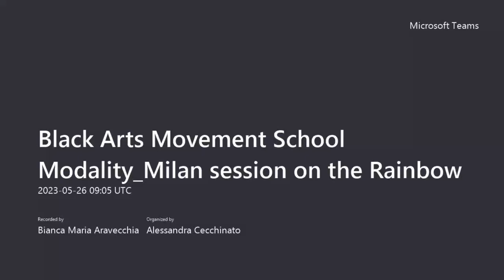Black Arts Movement School Modality Milano session on the Rainbow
BAMSM_26 maggio 2023
Round table: The Responsibilities of Recovery
Mistura Allison [curator], Justin Randolph Thompson [new media artist, cultural facilitator], Soukaina Abrour [visual artist]

Milano Città Mondo Rainbow quest’anno arrichisce il suo programma con la Black Arts Movement School Modality Milano session on the Rainbow [BAMSM, 22 – 26 maggio], mutuata dal contesto americano, dove la scuola è nata per mettere in luce il portato storico e dell’attualità del movimento della Black Arts degli anni ’60 e ’70.
Al Mudec si concentra sull’esplorazione del concetto di spectral consciousness e punta a mettere al centro i saperi e le voci di artistə che operano all’incrocio tra produzione artistica, pedagogia e impegno civile nei confronti della propria comunità e dell’azione antirazzista.
Oltre all’ideatrice della scuola americana Romi Crawford, l’edizione milanese ha una co-curatrice, Mackda Ghebremariam Tesfau', e si avvale del contributo di artisti ed educatori per affrontare alcune tematiche centrali nel contesto dei musei del XXI secolo: quale ruolo giocano i musei e le scuole nel contesto dell’omologazione culturale? Possono le istituzioni riconoscere il proprio portato coloniale e operare dei cambiamenti?